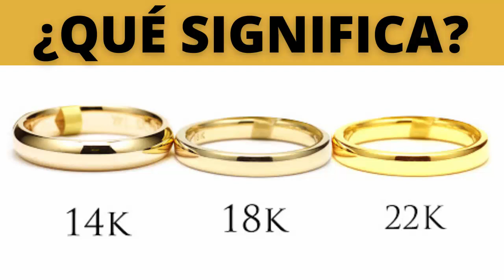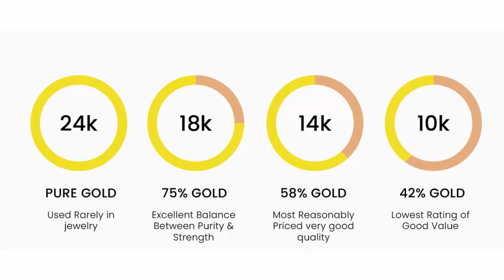24K, 18K, 14K... ¿QUÉ SIGNIFICA K?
Habrá oído "quilates" en todas partes, pero no estamos hablando de estas cuevas. Hablemos de la "K" cuando se trata de joyas. Desde que se fabrican joyas, muchos joyeros han utilizado oro para sus creaciones.

Cuando oímos hablar del oro, a menudo nos encontramos con diferentes quilates. Hablemos de por qué y cuáles son sus diferencias.

La abreviatura con la letra “k” proviene de la palabra griega “Katharótita” que significa pureza y en orfebrería, el quilate (k o kt), es la unidad de pureza de oro, es decir, se utiliza como medida para conocer la pureza en aleación de oro.

Un quilate (k) es una veinticuatroava parte del total de la aleación del metal (1/24). Por eso, cuando se piensa en una pieza de 24k o 24 quilates, se dice que es oro puro y, por lo tanto, tiene un gran valor, pues la pieza está conformada completamente de oro.

Antes de empezar a hablar de quilates, asegurémonos de que todos sabemos que estamos hablando de quilates con "K" y no de "carat" con "C". A menudo oirá estos dos términos cuando hablemos de joyas. El "quilate" se utiliza para medir el peso de las piedras preciosas y a menudo lo vemos abreviado así.

Un quilate es una unidad de masa utilizada para pesar piedras preciosas.
Su abreviatura “ct”, que proviene de la palabra francesa “carat”, significa quilate. En inglés también utilizan la palabra “carat” para hablar de quilates.